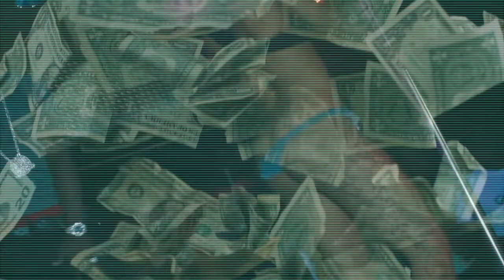Faxtz Ep 27 Black Women Supporting Gay Men, Jay Z a Fuck Nigga? Tyler Perry/Oprah Selling out? More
The last Episode of 2019 the gang got to sit back and kick shit bout, Griselda, show moments, whether or not Jay Z is a fuck nigga and more